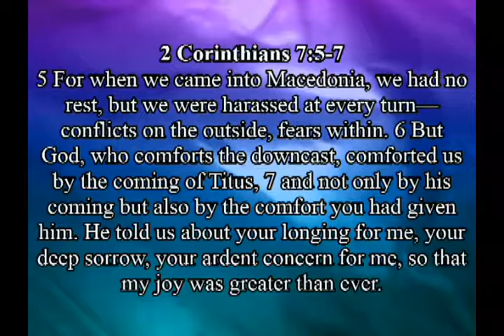Sermon 05 14 2017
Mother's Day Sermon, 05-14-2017